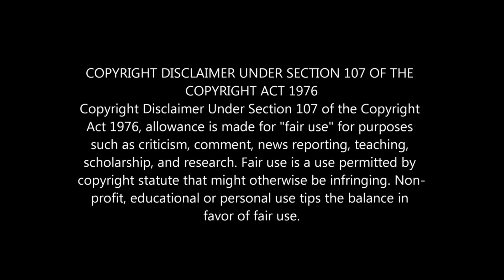Samir you’re breaking the police car and gets arrested